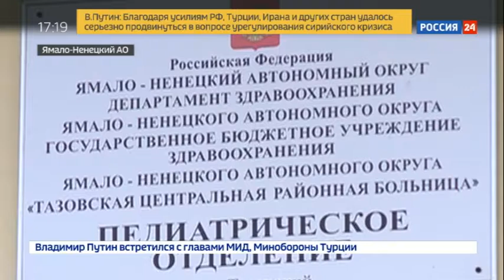На Ямале нашли школьницу, потерявшуюся в тундре две недели назад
Светлана пропала в тундре две недели назад. Ее искали десятки людей сотрудники МЧС и родственники. Накануне девушку нашли и доставили в больницу. По словам спасателей, девушка не погибла только благодаря опыту жизни в кочевых условиях.